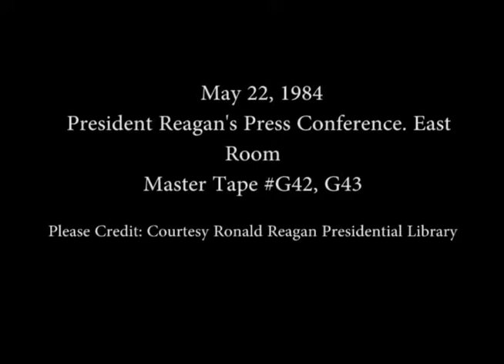President Reagan’s 24th Press Conference in the East Room on May 22, 1984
Full Title: President Reagan’s 24th Press Conference in the East Room followed by a Question and Answer Session on May 22, 1984

Access Restriction(s):Unrestricted
Use Restriction(s):Unrestricted